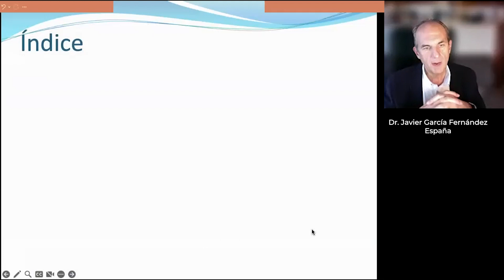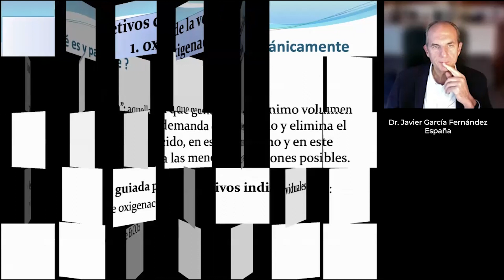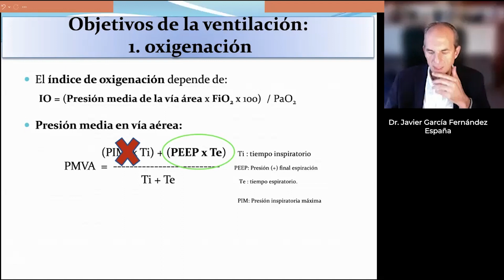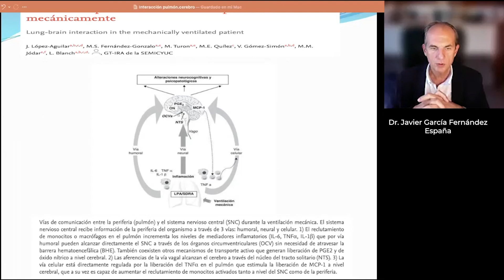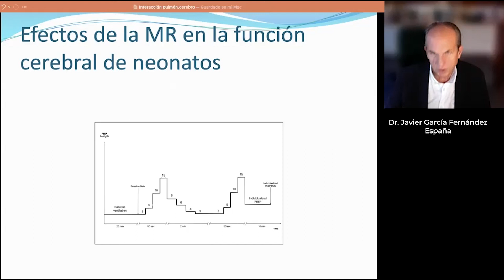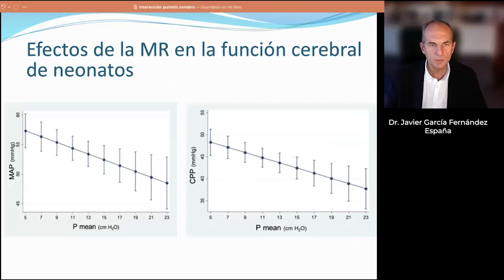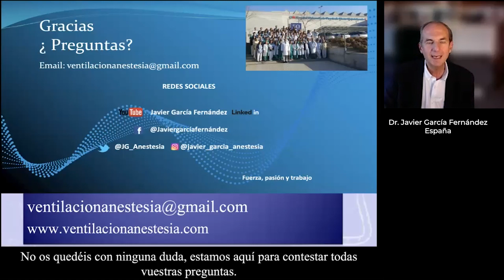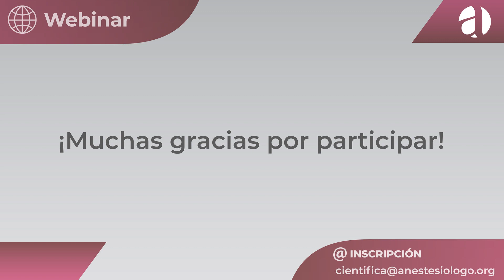Webinar de Lunes / Dr. Javier Garcia Fernández /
Asociación de Anestesia Analgesia y Reanimación de Buenos Aires